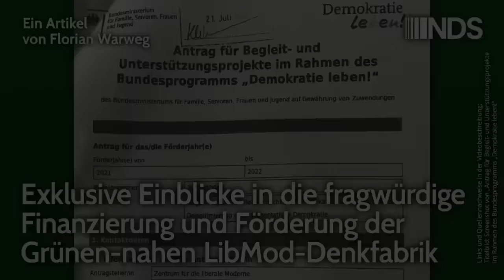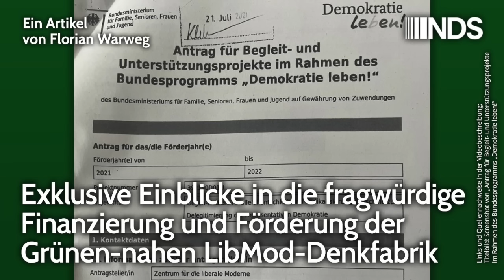Grünen-nahe LibMod-Denkfabrik – Exklusive Einblicke in fragwürdige Finanzierung&Förderung | Warweg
Exklusive Einblicke in die fragwürdige Finanzierung und Förderung der Grünen-nahen LibMod-Denkfabrik | Florian Warweg | NachDenkSeiten-Podcast | 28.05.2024

Die NachDenkSeiten haben nach jahrelanger Verzögerungstaktik auf Grundlage des Informationsfreiheitsgesetzes Zugang zu den Antrags-, Förderungs- und Finanzunterlagen der umfangreich von der Bundesregierung geförderten Grünen-nahen Denkfabrik Zentrum Liberale Moderne (LibMod) beim Bundesamt für zivilgesellschaftliche Aufgaben (BAFzA) erhalten. Wir wissen jetzt unter anderem genau, wie viele staatliche Gelder in die umstrittenen Auftragsarbeiten („Fallstudien“, „Monitoring“ etc.) im Rahmen des LibMod-Projektes „Gegneranalyse“ zur Überwachung „systemoppositioneller Medien“ geflossen sind. Ebenso sind wir auf zahlreiche Ungereimtheiten bei der Projektbewilligung durch die dem Familienministerium unterstehende Bundesbehörde gestoßen, die man in ihrer Gesamtheit durchaus als Skandal bezeichnen kann. Von Florian Warweg.

Artikel veröffentlicht am: 28. Mai 2024 um 10:00
Autor: Florian Warweg
Sprecher: Tom Wellbrock
xxxxxxxxx Sprecherin: Ala Goldbrunner
Titelbild: Screenshot von „Antrag für Begleit- und Unterstützungsprojekte im Rahmen des Bundesprogramms „Demokratie leben!“

NDS, NachDenkSeiten-Podcast, NDS-Podcast, Audio-Podcast, Bundesregierung, Erosion der Demokratie, Lobbyorganisationen und interessengebundene Wissenschaft, Marieluise Beck, Fördermittel, Ralf Fücks, Gegneranalyse, Informationsfreiheitsgesetz, Think Tanks, Transparenz, Zentrum Liberale Moderne